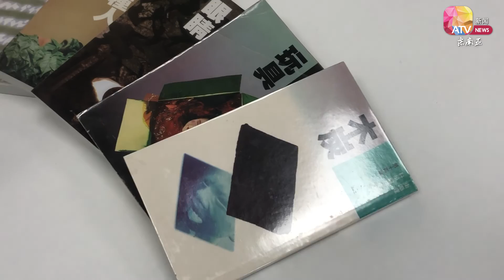与倪匡最后会面 陶杰：每次交谈获益匪浅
与倪匡私交甚笃的香港作家陶杰，回忆与倪匡的最后一面，尽管倪匡已经不太能说话，但是眼睛和耳朵依然能够回应。身前倪匡最喜欢吃淮扬菜，陶杰每次与他会面时，都会外带倪匡最喜欢的食物。

两人每次会面都获益良多，陶杰直言华人世界拥有倪匡是幸运的。纵横文坛40多年，倪匡写过上百本的小说，400多部剧本，被誉为全球最多产的作家，无论是否曾经拜读他的作品，倪匡丰富的想象力就足以令人赞叹。

欢迎大家踊跃参与《亚视新闻东南亚》目前正进行着的两大活动🎁欲知详情，请点击相关链接：
《14时事，试一试》👉shorturl.at/frtVW
第5️⃣波《看新闻，知新事》👉shorturl.at/lWYZ3